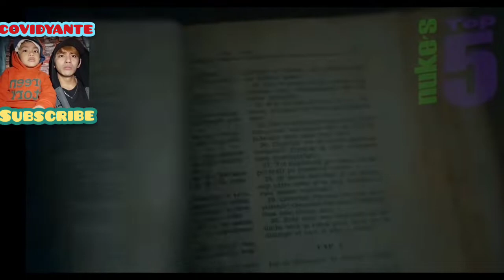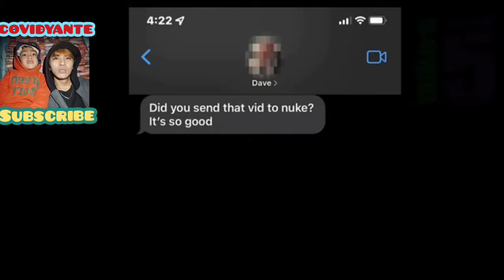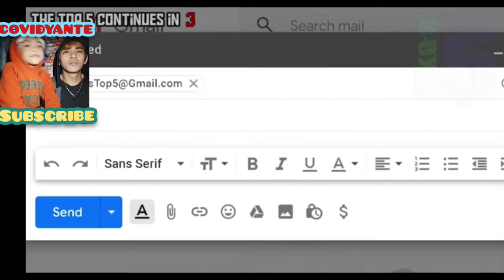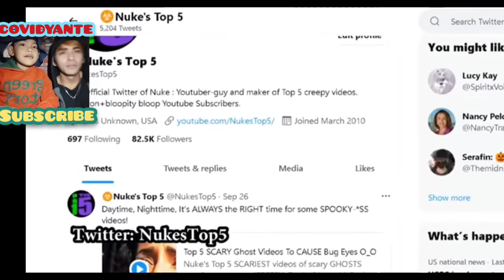Reaction video. Nukes top hunted ghost caught on camera nakakatakot subra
nakakatakot sya grabe kong totoo man to o fake panuorin nyo at ikaw na mismo ang humusga kong ano sa tingin mo ang mga ito.

nukes top videos
hunted ghost

kong na padaan ka sa